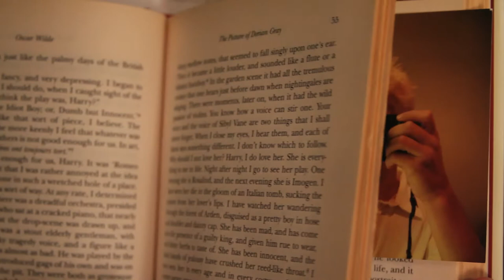Chiff Bugs. Model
Chiff Bugs, the international pop star from outer space, is smothered with true beauty and always dons the highest fashions. Check out his new hit song all about it!

You flip the pages of a book, you see me and take a second look. You can not ignore my allure, there's something in you that just needs more!
I'm a Super Model, faster than light my looks travel. Soaring through the cosmic night, you will see my radiant light.
Yes it's true, I ride in limousines. Yes it's true, I've got a sports car too. Yes it's true, I've got a satellite dish. Yes it's true, I'm love you!
The fashion mall will often call, they ask me to be the managerrrrr.